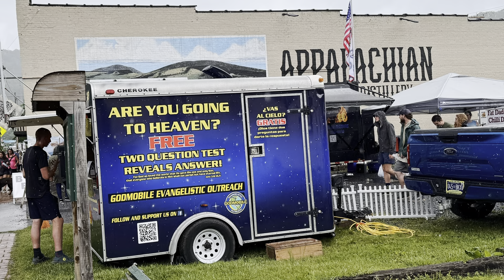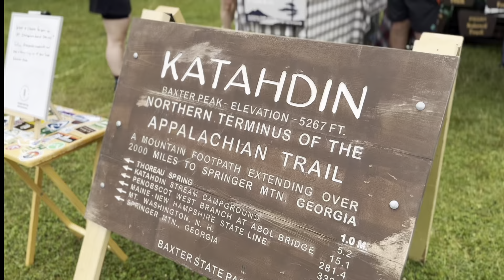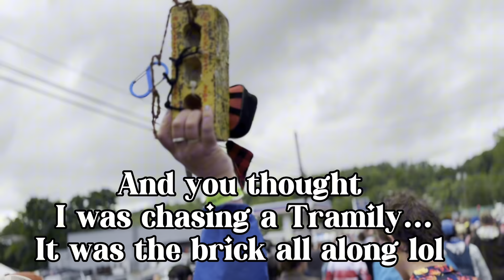Trail Days 2024 | Yellow Brick | Hiker Bonding | Holy Debauchery!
Trail Days 2024, I carried Yellow Brick on the Appalachian Trail, Go Bricky!